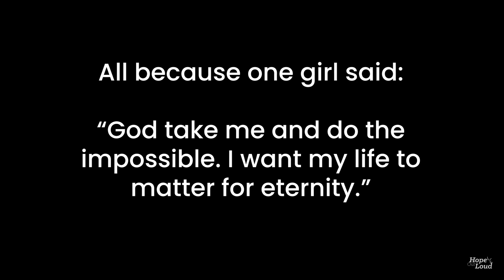2024 Year End Celebration!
Hope Out Loud is a nonprofit ministry that travels the world sharing the hope found in Jesus!

Book us to come speak at your church, youth group, event, school, zoom group, or wherever else someone needs hope

We would love to connect with you! Take a look below to see how you can get further connected with Hope Out Loud and become part of the Hope Out Loud Family.

We can only do what God has called us to do through your generosity! Partner with us through giving!
2. Check: Please make checks payable to Hope Out Loud and send to: